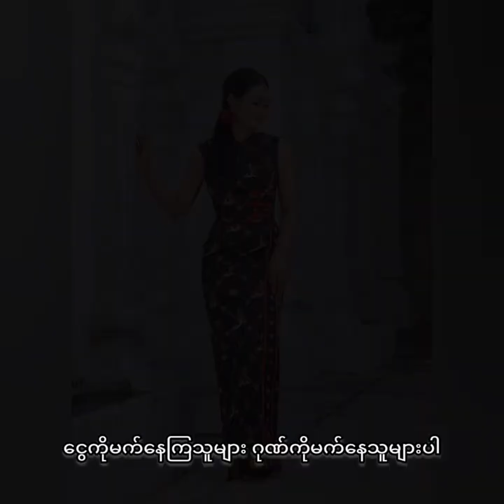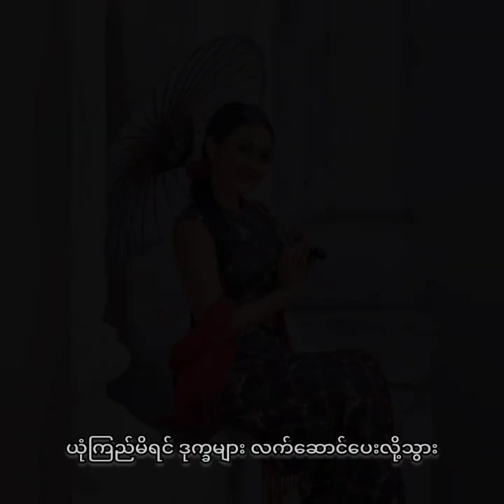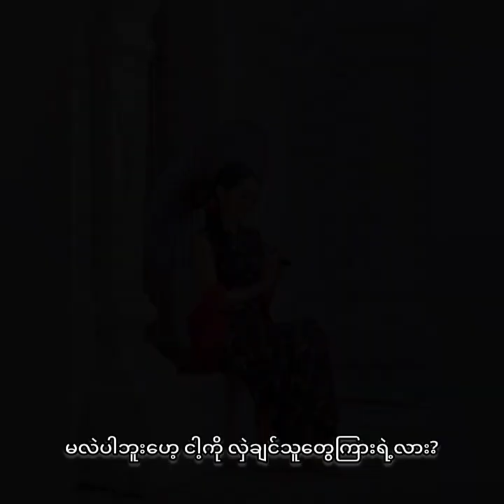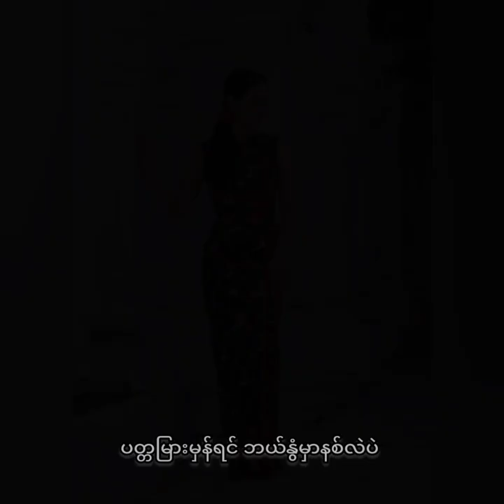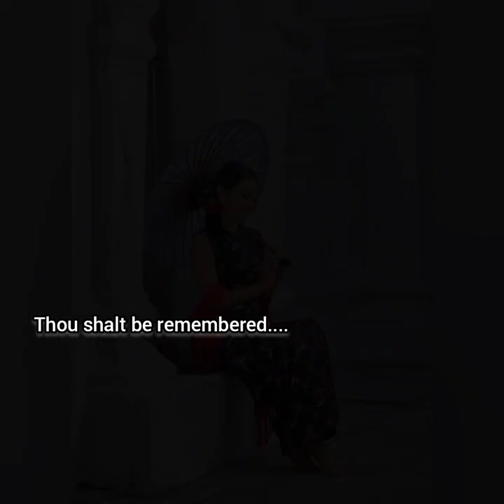ဒြပ်စင် - Element (DrapSin) by Phyu Phyu Kyaw Thein - lyrics video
This song is from Phyu Phyu's Fifth Solo Album, "Thou Shalt be remembered" released in 2015.
This is a self empowerment song about someone who is still rising even a lot of people are trying to betray or attack.
Ruby is represented as a brave , strong & precious element symbol in Myanmar & that's what the song is written about.

Lyrics videos of Phyu Phyu Kyaw Thein